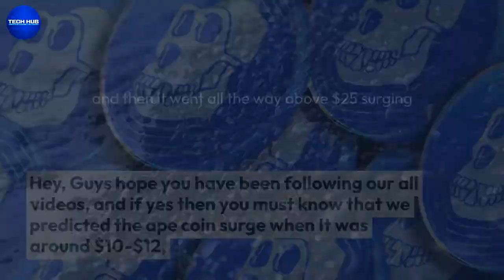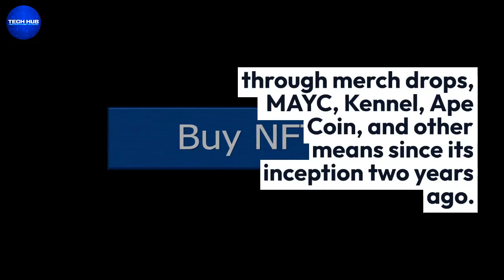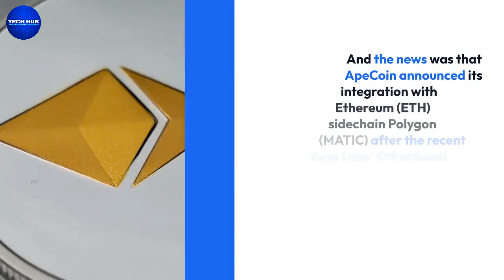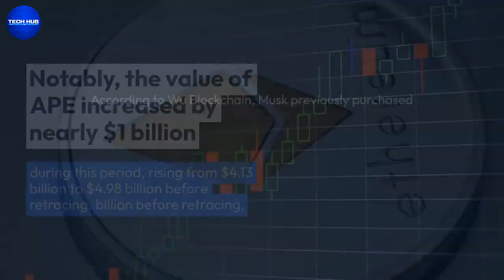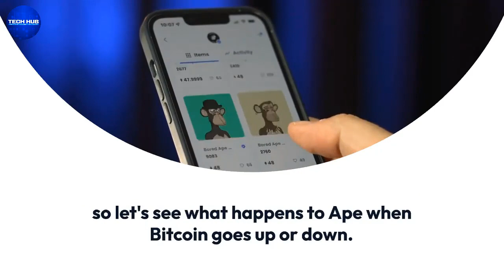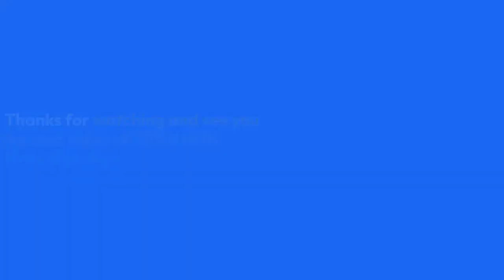Apecoin News | Apecoin Crypto | Apecoin Update | Will ApeCoin Ever Recover ?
Apecoin News: "What just happened to Apecoin Crypto" is the title of our new video and if you have followed our videos  then you must know that we predicted the Apecoin surge when It was around $10-$12, and then it went all the way above $25 surging more than 100% but now what happened to it as it’s back to below $15 (Update: below $6). So In this today’s video, we will tell you all about what happened around Apecoin and give you the latest Apecoin News

I am not a financial Advisor. This video is for entertainment and education purposes only! Should you want professional advice, please contact a financial advisor.  I cannot and will not be held liable for any actions you take as a result of my opinions and the content on this channel, any of its social media platforms, or websites. DO NOT make buying or selling decisions based on videos from this channel.